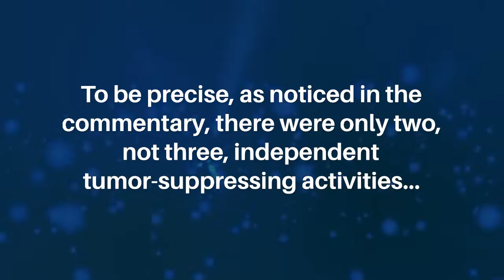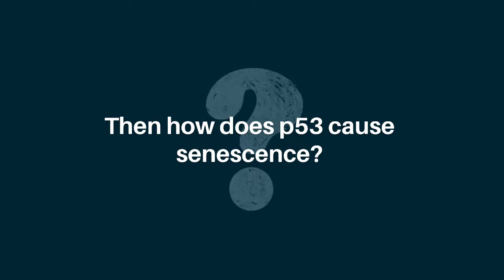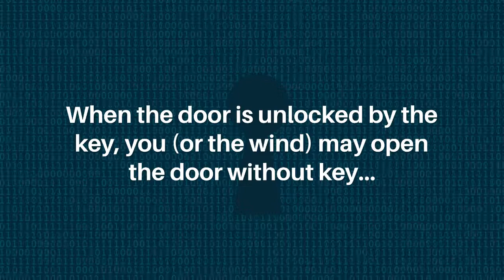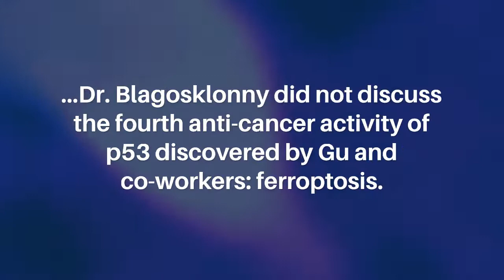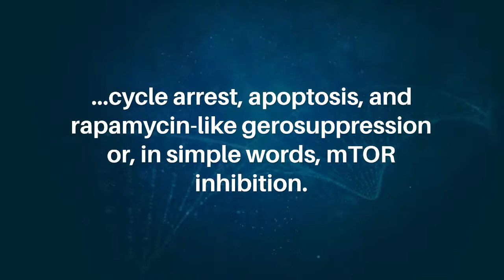Commentary: mTOR Inhibition Acts as a Checkpoint in p53-Mediated Tumor Suppression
Oncoscience published this commentary by Dr. Blagosklonny in Volume 9, entitled, “As expected, based on rapamycin-like p53-mediated gerosuppression, mTOR inhibition acts as a checkpoint in p53-mediated tumor suppression.”

Keywords - senescence, geroconversion, p53, sirolimus, cancer, hyperfunction theory

About Oncoscience

Oncoscience is a traditional, peer-reviewed, bio-medical oncology research journal with FREE publication for authors and open-access for readers.